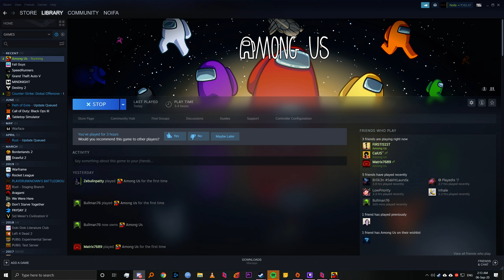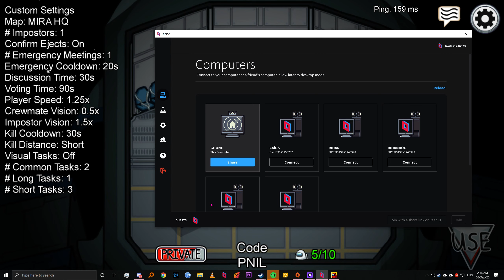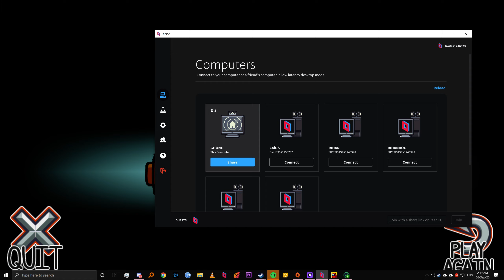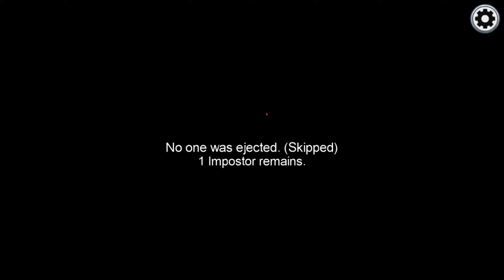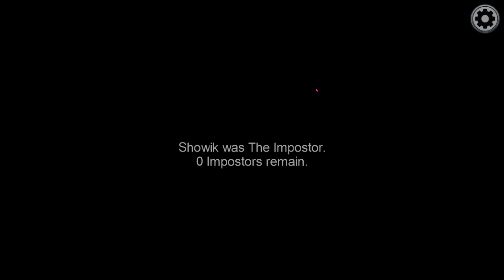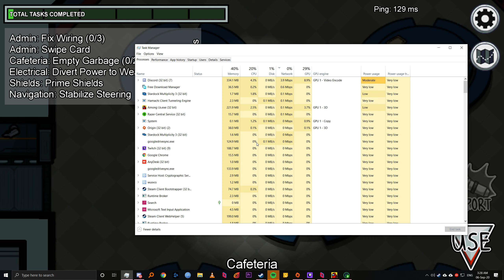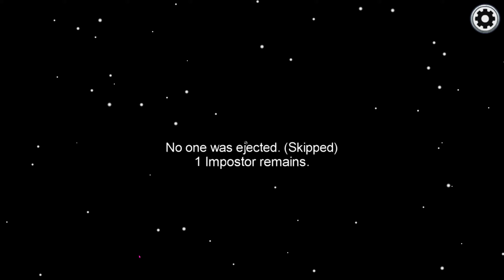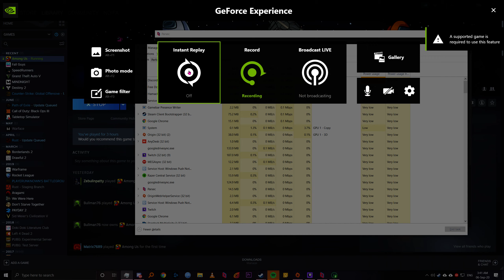Desktop 2020 09 06 01 55 57 01